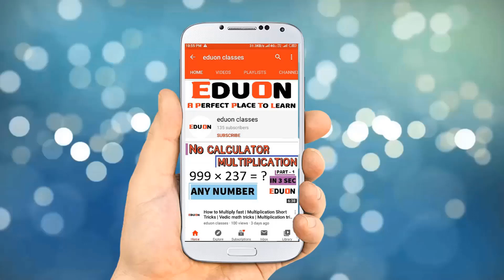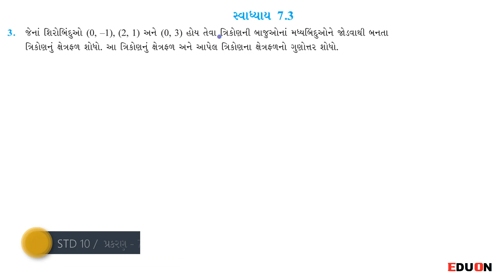class 10 maths chapter 7 (યામ ભૂમિતિ) Ex(સ્વા.) 7.3 Q 3 I ભાગ 37 I yam bhumiti eduon I std 10 ganit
class 10 maths ch 7 exercise 7.3 Q 3, co ordinate geometry by eduon, dhoran 10 ganit ch 7 exercise 7.3 Q 3, std 10 maths ch 7 ex 7.3 Q 3,
ganit dhoran ch 7 svadhyay 7.3 Q 3, maths ch 7 class 10 exercise 7.3 Q 3 std 10 ch 7 maths svadhyay 7.3 Q 3
yam bhumiti by eduon, dhoran 10 ch 7 in gujarati, yam bhumiti in gujarati

In this video you will learn Question 3 of maths class 10 exercise 7.3 Q 3 Chapter 7 co ordinate gormetry (yam bhumti) Maths class 10 Gujarati medium NCERT syllabus in Gujarati by Eduon classes.

Here we also cover Sum of  co ordinate gormetry of Standard 10 maths chapter 7 co ordinate gormetry (yaam bhumiti).
co ordinate gormetry chapter 7 maths standard 10 is very important for exams to get good marks because it is too easy.
maths std 10 ch 7 ex 7.3 q 3, class 10 maths ch 7 exercise 7.3 Q 3, exercise  7.3 Q 3, class 10 maths ch 7, Dhoran 10 ganit ch 7 svadhyay 7.3 Q 3, co ordinate gormetry class 10